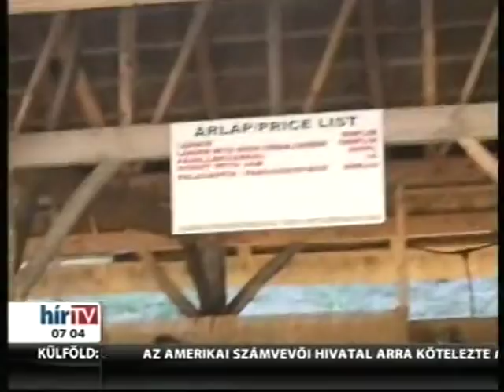Ozora 2012 - Hir TV Scandal - Dealers filmed by hidden cams - Massive police raid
Ozora Festval 2012 was a big tragedy. A hungarian TV Station (HirTV) was filming dealers and drug users with hidden cams at festival ground. Result: A massive Police raid with 500 cops and many arrests. copyirght by HIR TV